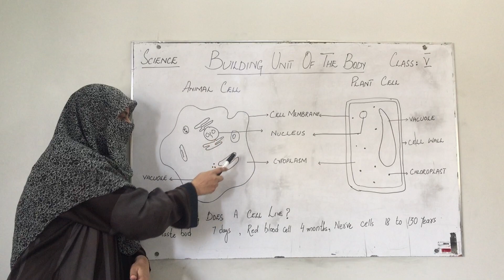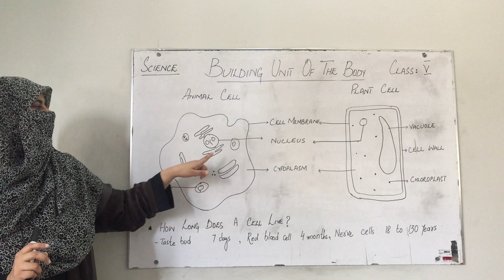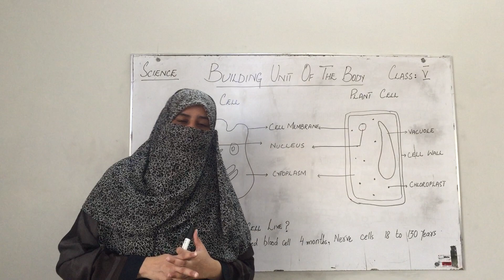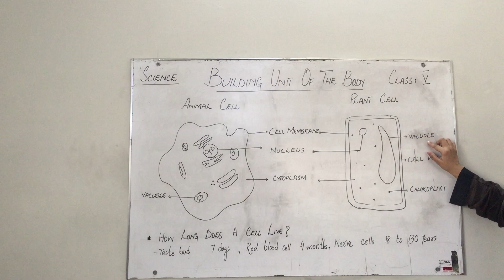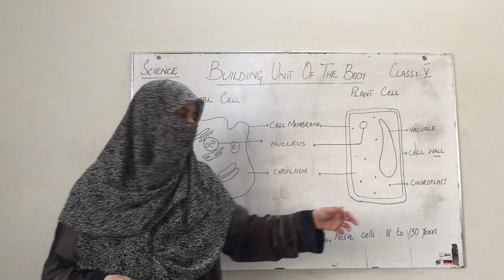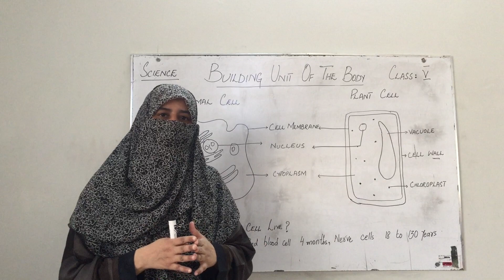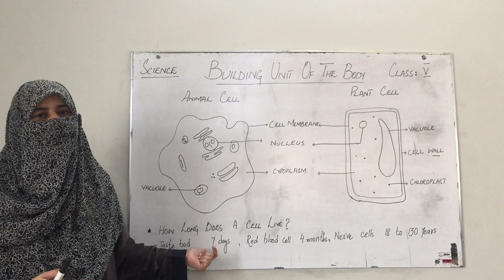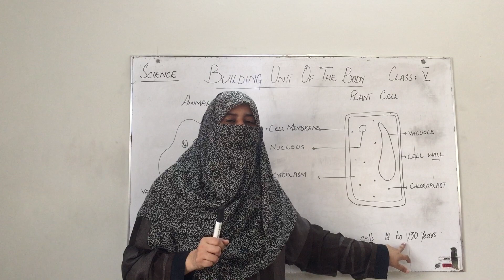Building unit of the body 2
EPS Online Lectures.